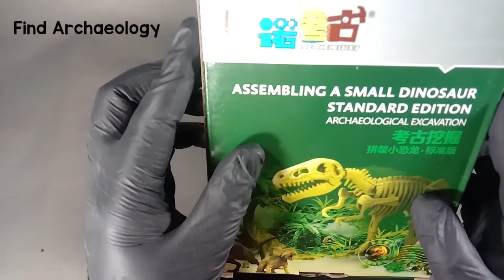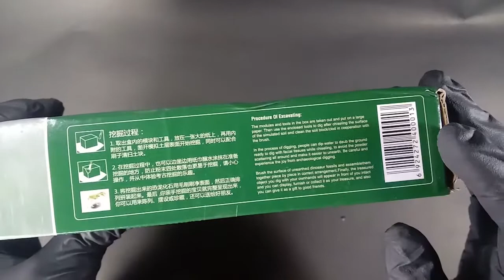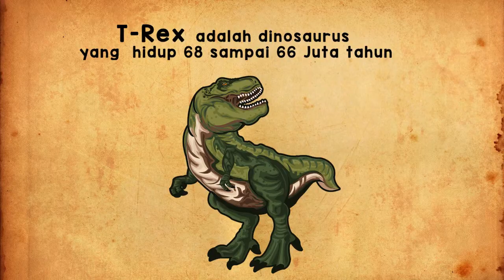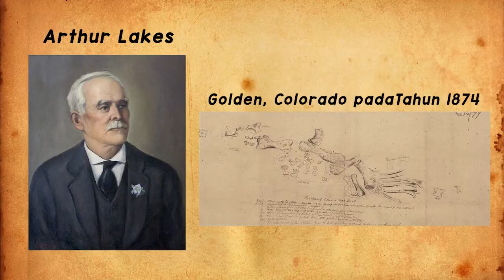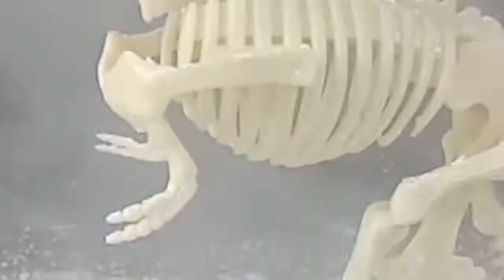Review Mainan Dinosaur Excavation / Digging Kit / Simulasi Menggali Fossil Dinosaurus